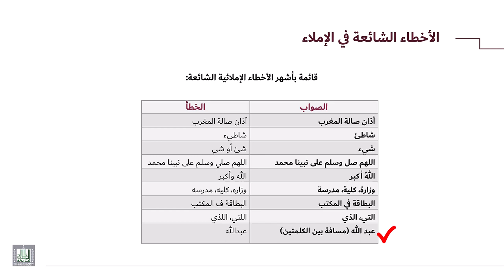مهارات اللغة العربية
الأخطاء الشائعة في الإملاء 2